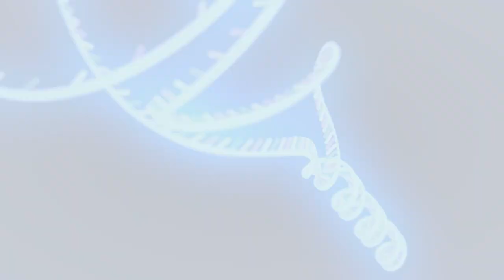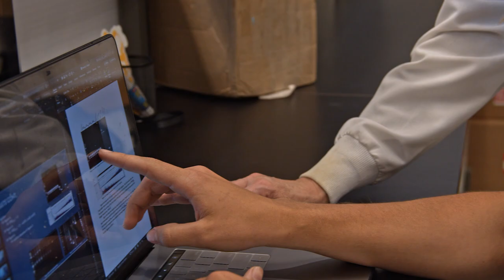A ‘Living Drug’ That Beats Cancer | ASU KEDtalks®️ featuring Karen Anderson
Could unleashing the body’s immune system cure cancer? Karen Anderson reveals how a scientific breakthrough that empowers the body’s own cancer-killing T cells offers new hope.

Professor Anderson on ASU KEDtalks: The Podcast (found anywhere you listen to shows):

Footage courtesy of: lexaarts, Arseniy Gutov, Zoteva, AlexMaster, Design_Cells, royaltystockphoto.com, Iokanan VFX Studios, via SHUTTERSTOCK.